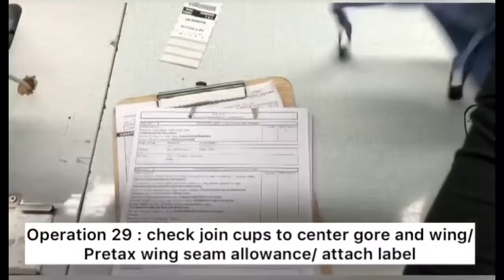29. Join cup to center gore and wing/ pretack wing seam allowance/attach label